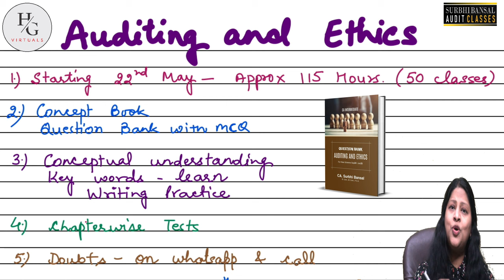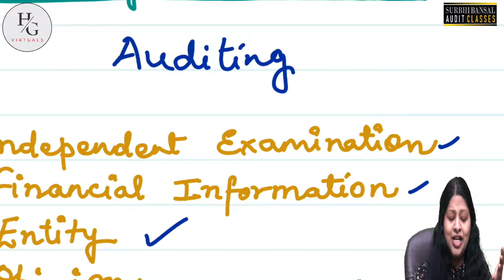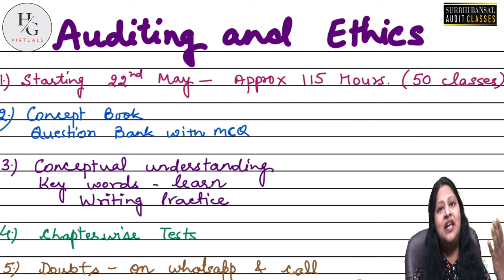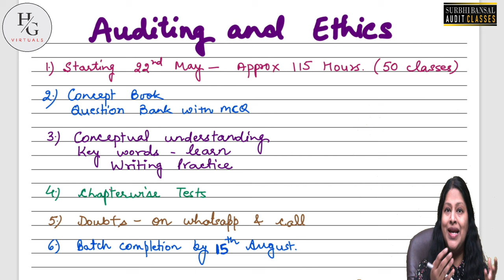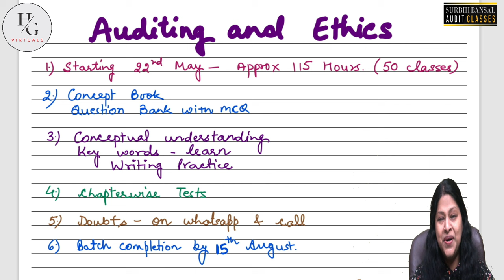🤩Finally Revealed | Let's Audit | Limited Time Offer | Sep 2024 & Jan 2025 attempt 🔥🔥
Coupon Code - "LetsAudit" - Valid till 20th May 2024 only